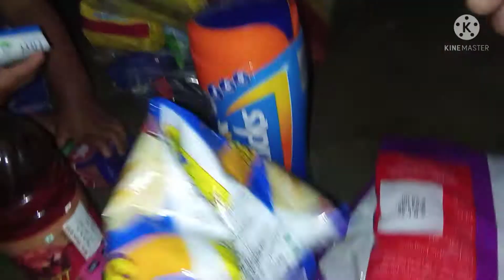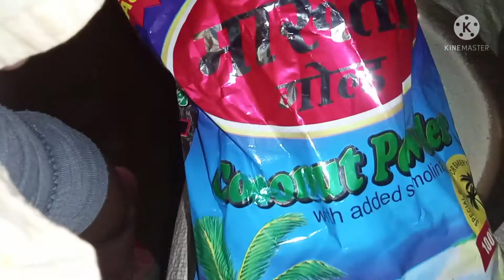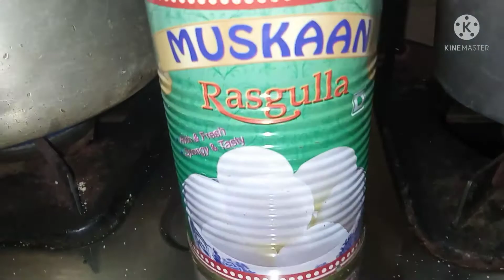Vlog//bihu bojar// ki ki anile//surji ru narikolr laru bonalu//